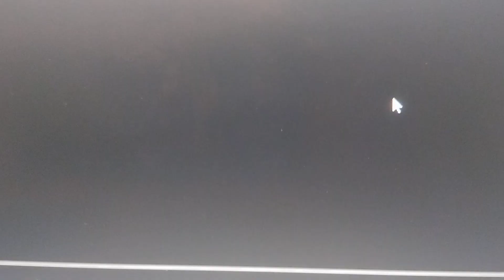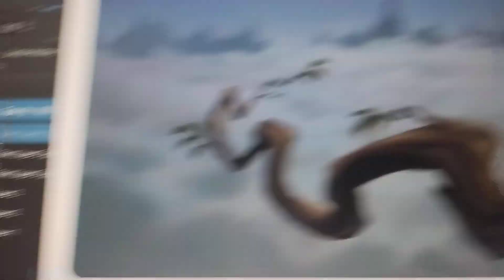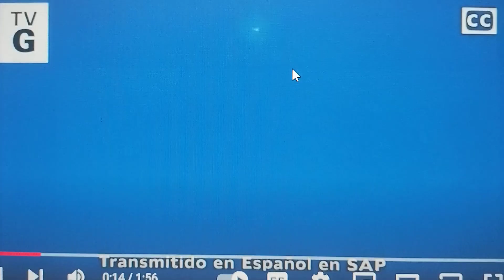opening to emperor's new groove 2000 (2001) dvd